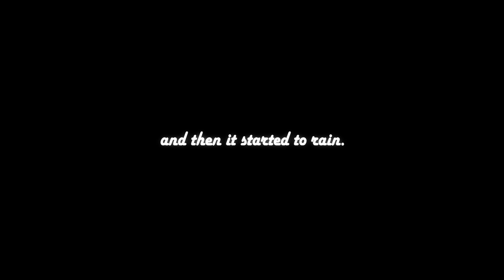130ft ABOVE THE GROUND | URBAN EXPLORATION | Stratos Lainas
CLIMBING AN OLD 130ft METAL TOWER JUST FOR KICKS!

New video every... year. haha.Hopefully more than that.😅 Okay, bye!

04/05/2019, Preveza, Greece
Stratos Lainas